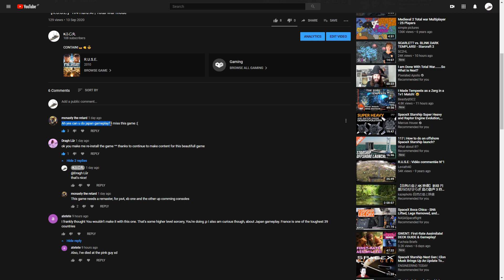【R.U.S.E.】1v4 Hard AI | Total War mode | Japan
Japan vs. 2 Air & 2 Blitz on Strategist